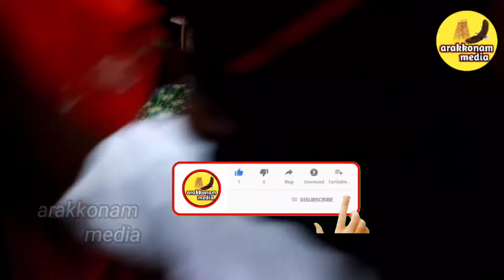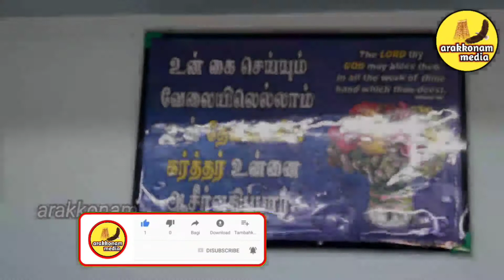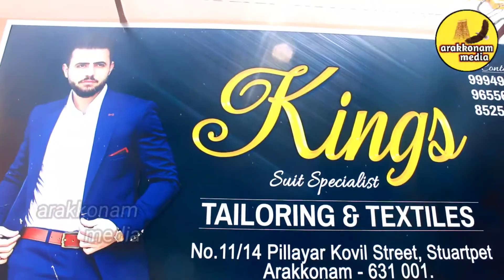arakkonam kings mensware tailor video in tamil|arakkonammedia|suitspecialist arakkonam town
arakkonam kings mensware tailor video in tamil arakkonam media| tamil|suitspecialist in arakkonam town|

நம்ப அரக்கோணம் நகரில் நிறைய துணி தைக்கும் கடைகள் இருந்தாலும் அதில்
சிலவகை கடைகள் குறிப் பிட்டு செல்லும்படி இருக்கும் கம்மியான தையல் கூலி டைமுக்கு டெலிவரி என்று ஒரு சிலவகை கடைகளும் இதில் உண்டு. நாம் இந்த வீடியோவில் பார்கக போகும் கடை பற்றி சொல்லவேண்டுமானல் இங்கு குறிப்பாக கோட் சூட் மற்றும் ஷேர்வானி  போன்ற சில துணி வகைகள் தைத்து கொடுக்கிறார்கள்.

அரக்கோணத்தில் கோட்சூட் தைத்து கொடுக்கும் கடைகள் அதிலும் சூட் தைத்து 24 மணி டெலிவரி பேண்ட் சர்ட் இரண்டு மணி நேரத்தில் டெலிவரி என்பதே
இந்த கடையின் சிறப்பு.

plese contact.
mr.karunakaran
cell number

emil:shivamedia1310@gmail,com